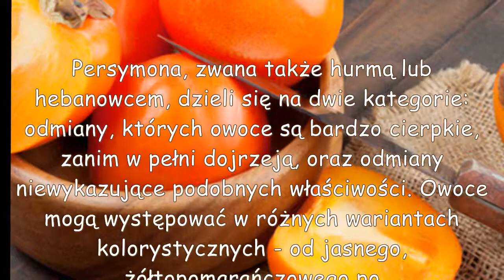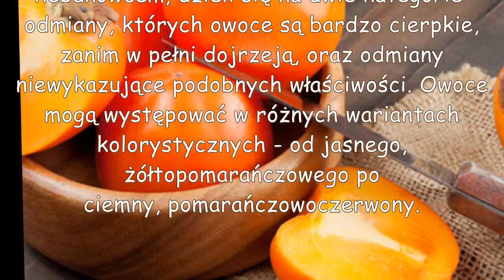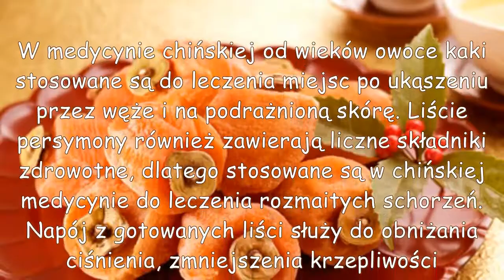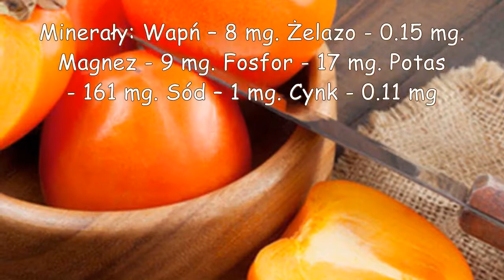Owoc kaki czyli persymona - właściwości odżywcze. Jak jeść kaki?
Persymona (kaki) jest doskonałym źródłem witaminy A, zawiera też witaminę C. Nie bez znaczenia jest także bogactwo związków fitochemicznych, wykazujących działanie przeciwutleniające. Persymona zawiera więcej rozpuszczalnego i nierozpuszczalnego błonnika, fenoli i niektórych minerałów niż jabłko. Sprawdź, jakie jeszcze właściwości i wartości odżywcze ma kaki oraz jak obrać i zjeść ten owoc.